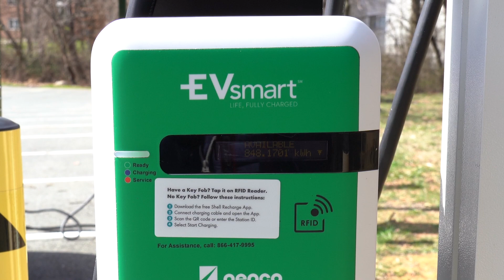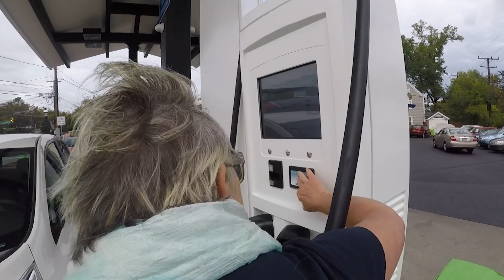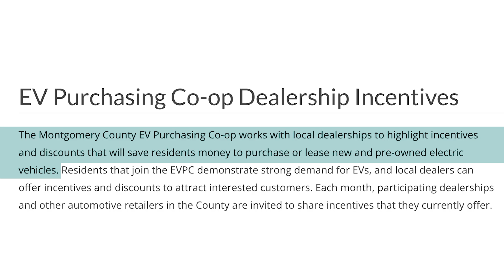Electric Vehicles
Montgomery County Department of Environmental Protection Director, Jon Monger, and County Councilmember, Evan Glass,  discuss their positive experiences with driving electric vehicles. They emphasize how much they enjoy driving their EVs and how easy it is to find charging stations around the County.